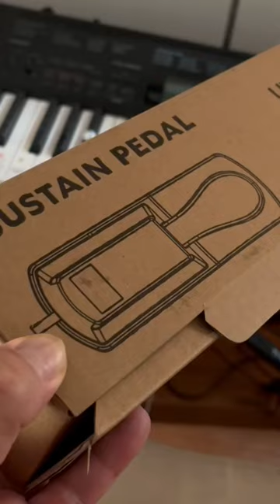Unboxing & testing my new sustain pedal by Rock Jam for my Casio keyboard 🎹